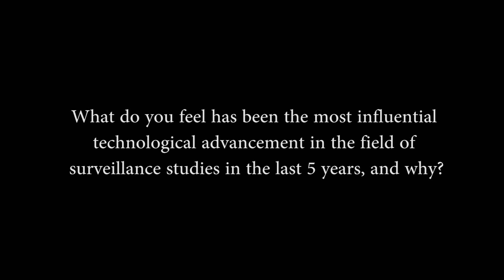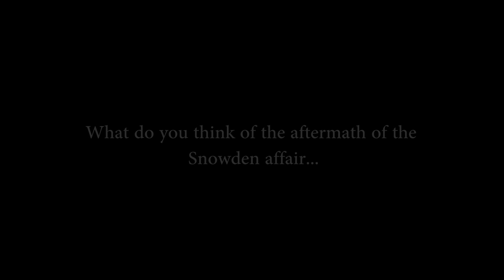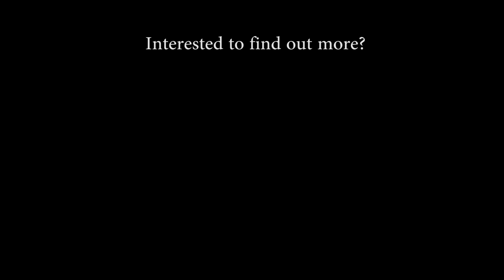David Lyon speaks on Contemporary Surveillance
We ask David about technology, ethical questions and his views on the Snowden affair.

David Lyon is Queen's Research Chair in Surveillance Studies at Queen’s University, Canada and is Director of the Surveillance Studies Centre.

His co-edited Routledge Handbook of Surveillance Studies is now available in paperback